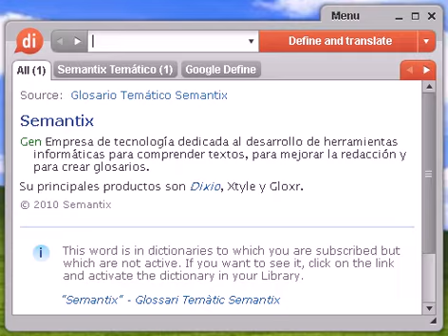Definición de licencioso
licencioso, diccionario, definición, significado, español, castellano, dixio, licenciosa, licenciosas, licenciosos